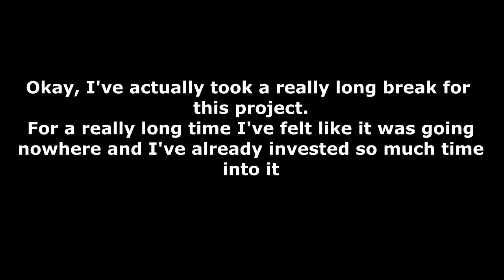DiY 3D Belt Printer | Ep. 02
I've finally made some progress on my DiY Belt 3D Printer.
I've decided to modify it for CoreXY so you will probably see that in future video.